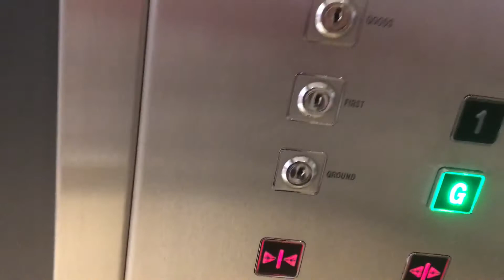VERY BORING!! (2008) Oakland Lift at Next in Bridgend, Wales